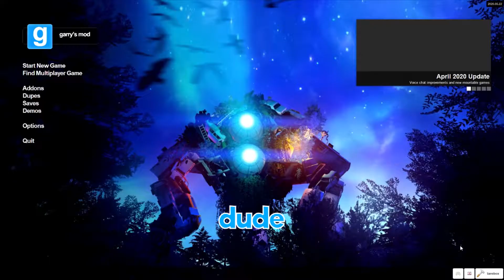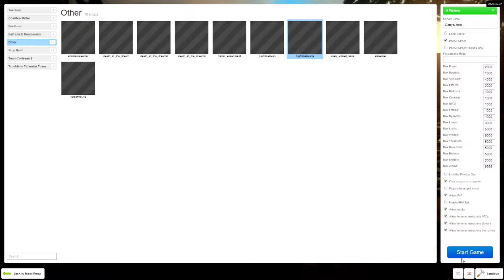Horror Maps less finished than Cyberpunk 2077 😂 (gmod)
Scary maps are exciting and thrilling!! ... When they are finished...
And these maps make the Cyberpunk 2077 launch look good!

Garry's Mod is a sandbox game developed by Facepunch Studios and published by Valve. The game was created by Garry Newman as a mod for Valve's Source game engine and released in December 2004, before being expanded into a standalone release and published by Valve in November 2006.

Garry's Mod scary maps are built like a puzzle. You and your friends have to solve the puzzle and escape the map. This is happening while you are being jump scared! The horrifying moments create funny moments. Scary maps are exciting and thrilling!! ... When they are finished... And these maps make the Cyberpunk 2077 launch look good! Today DecimalElm, Chow, and TygrJungle try to complete horror maps!